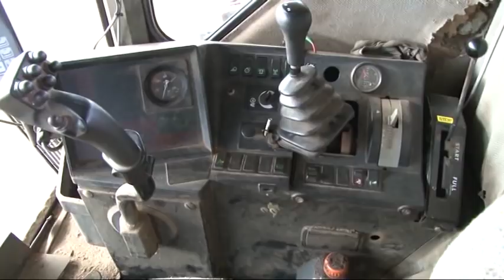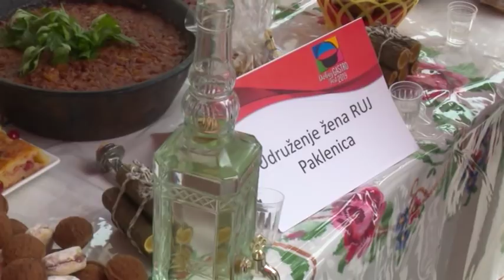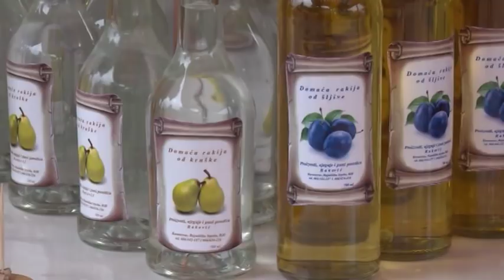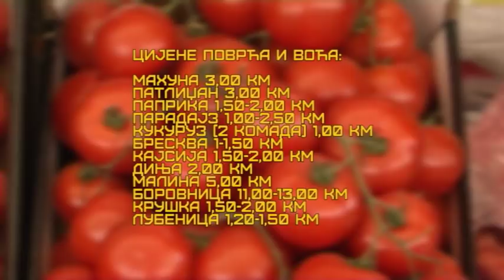ZEMLJA IZVOR ZIVOTA TV K3 30. jun 2019.